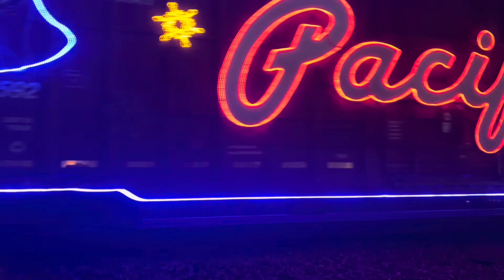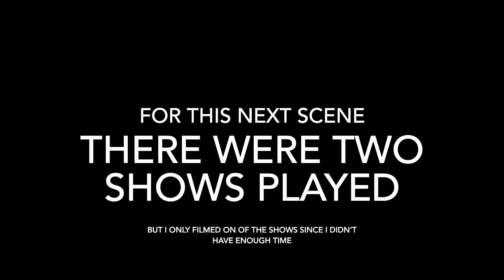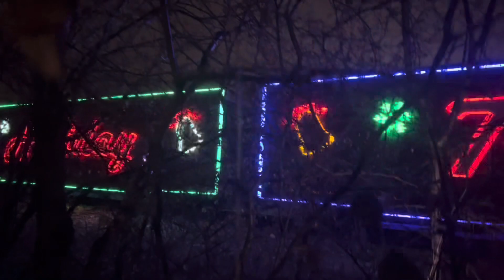CPKC CHRISTMAS SPECIAL EVENT on December 3rd, 2023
This is the first time I get to see Canadian Pacific Christmas train is bright lights. This event took place at Gurnee, Illinois on the MDN line, It was very amazing seeing this train. Please enjoy this Christmas special from Canadian Pacific community.